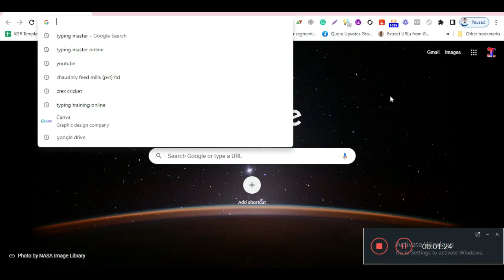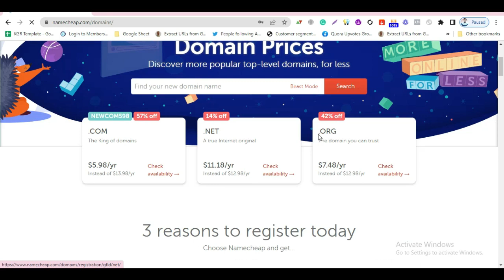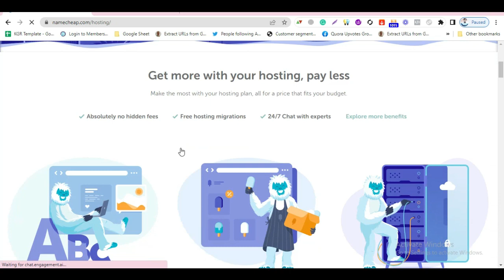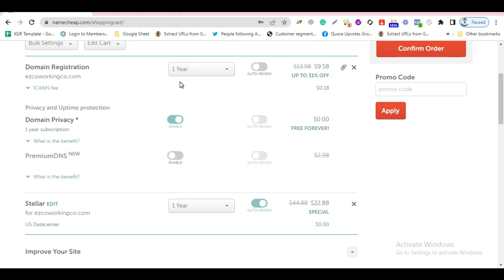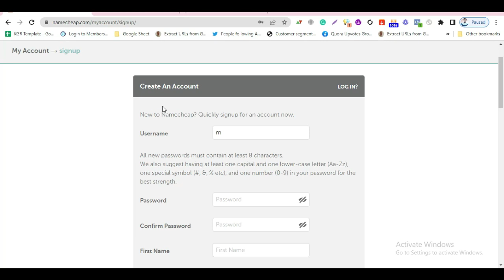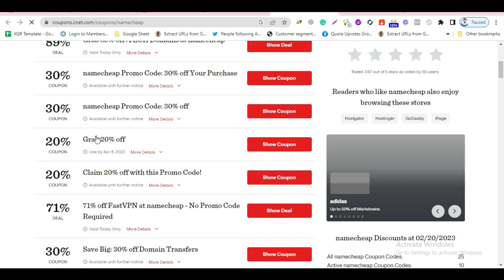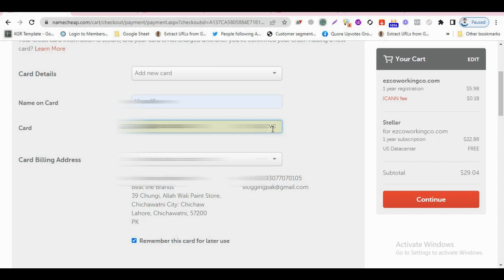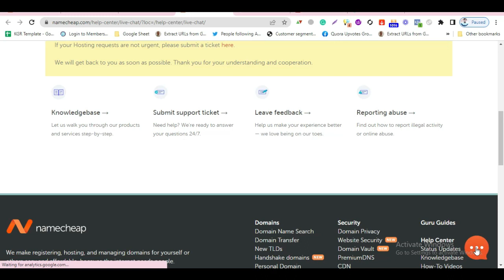How to Register Domain and Hosting For Your Website in 2024 | Namecheap Reviews | Affordable Hosting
In this 10th video of our free SEO course, we are going to learn How to Register Domain and Hosting For Your Website in 2023. We cover the detailed Namecheap Review, so you can choose the most Affordable Hosting available on internet.